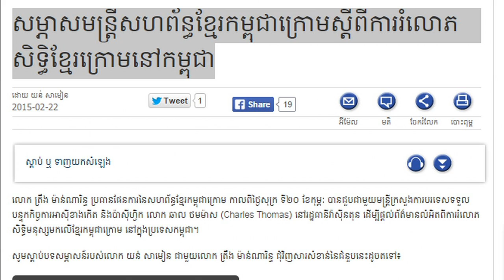RFA Khmer News on 23 Feb 2015,សម្ភាស​​មន្ត្រី​សហព័ន្ធ​ខ្មែរ​កម្ពុជា​ក្រោម​ស្ដីពី​ការ​រំលោភ​សិទ្ធិ​ខ្